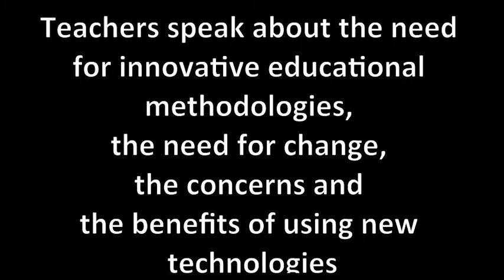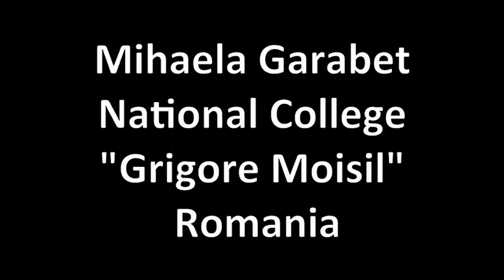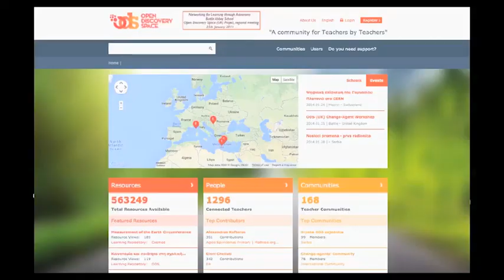KeyCoNet | Teachers talk about the need for innovative teaching methodologies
Teachers talk about the need for innovative educational methodologies, the need for change, the concerns and the benefits of using new technologies.